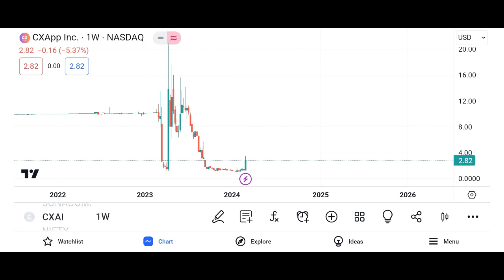CXAI Stock CXApp stock analysis CXAI STOCK PREDICTIONS CXAI STOCK Analysis CXAI STOCK NEWS TODAY